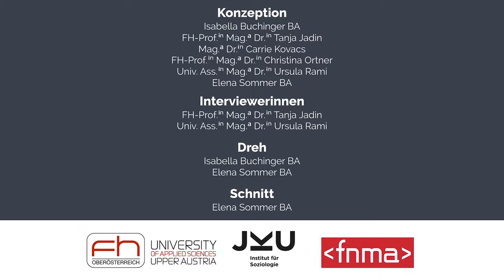Forschungserfahrungen von Studierenden – Auswertung | iMooX.at